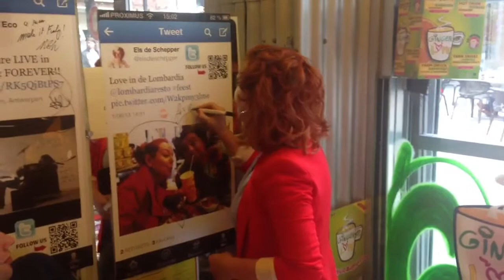Els de Schepper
LIVE in Lombardia, Els de Schepper tagging en kissing haar Tweet!